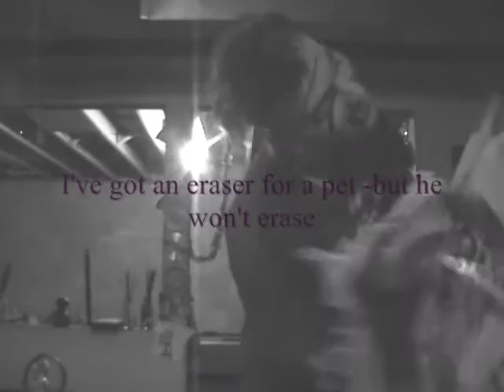Scrap Rabbit - Eraser Pet (unplugged)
(lyrics)
i take it on a leash
but he won't go
i beg it to play dead
but he won't roll
i feed it everyday
but he won't grow
i've got an eraser for a pet
but he won't erase